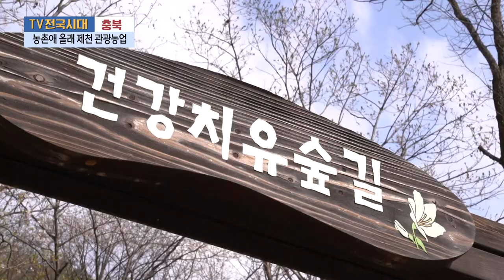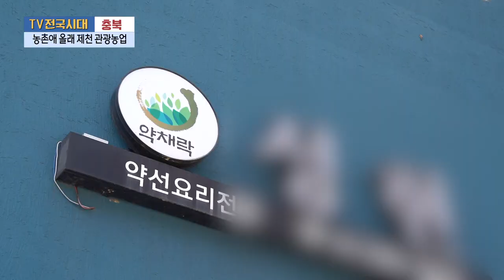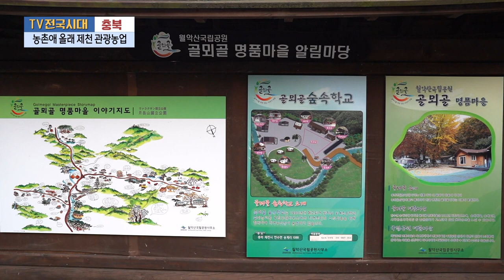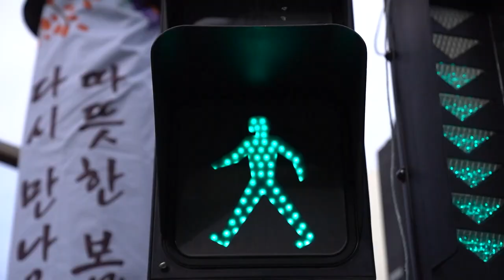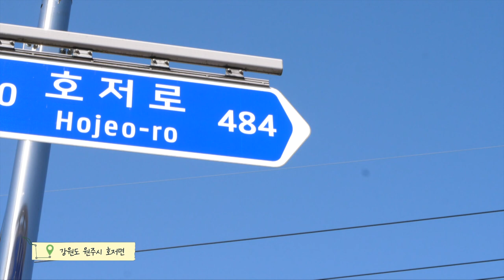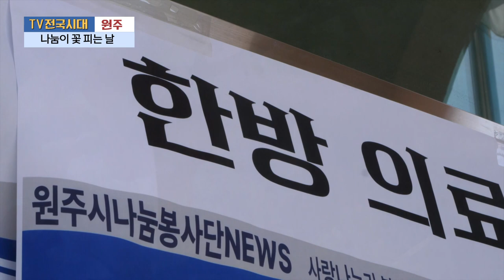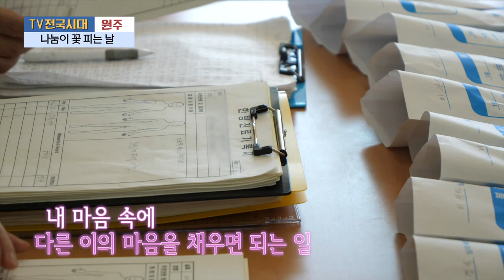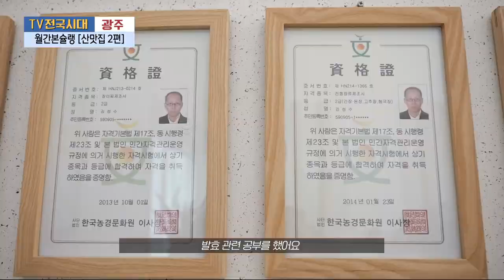[TV전국시대] 4월 26일(수) 전체방송 다시보기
4월 26일(수) 방송

전주 - 기분전환 부안참바다 여행
충북 - 농촌애 올래 제천 관광농업
안동 - 선을 넘는 공간카페
원주 - 나눔이 꽃피는 날
광주 - 월간본슐랭 산맛집 2편